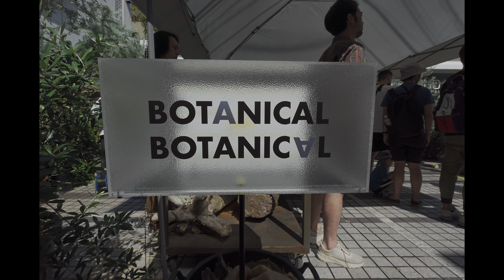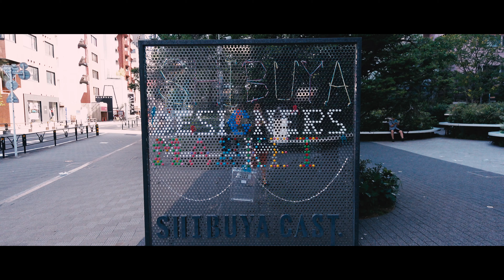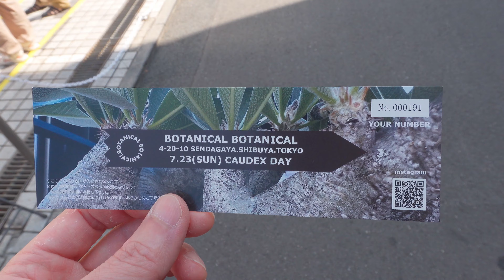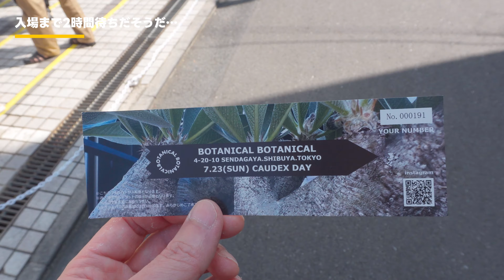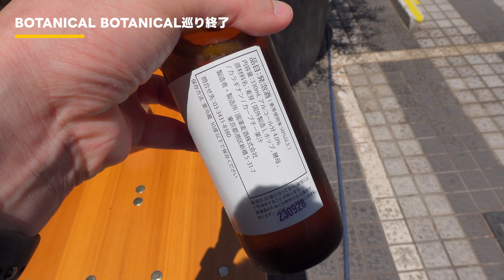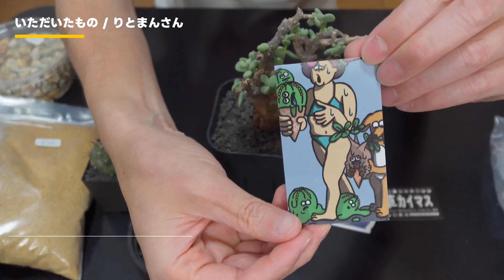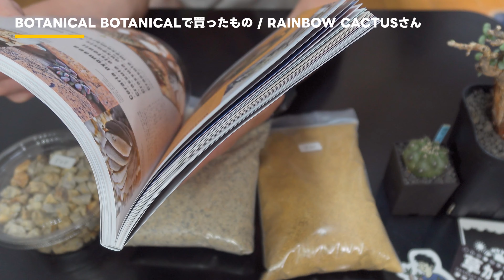vlog: 437 「BOTANICAL BOTANICAL で念願のものを買う | ケラリアピグマエア | 黒王丸 zv1m2 」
7/23に開催されたBOTANICAL BOTANICALの2日目、caudex dayに行ってきました。

＊ 珍奇植物 ハビタットスタイル
＊ りとまんさん @rit0mans
＊ BestLeisure_Atsuyaさん @BestLeisure
＊ Kimimaroさん @kimimarokotatsu

00:00 オープニング
00:10 BOTANICAL BOTANICALに向かう
03:53 入場まで２時間待ちだそうだ…
04:34 ようやく入場
04:46 X-PLANTS
05:12 R3LABO
05:47 けいちょろりん
06:09 はせがわナーセリー
06:22 PlantsMake
06:36 TaiShoDo
06:59 BOTANICAL BOTANICAL巡り終了
08:25 BOTANICAL BOTANICALで買ったもの紹介
09:20 いただいたもの / りとまんさん
11:11 BOTANICAL BOTANICALで買ったも / R3LABOさん
11:48 プレミアムモルツはおいしい
12:05 BOTANICAL BOTANICALで買ったも / けいちょろりんさん
12:40 BOTANICAL BOTANICALで買ったも / X-PLANTSさん
14:37 BOTANICAL BOTANICALで買ったも / RAINBOW CACTUSさん
15:30 BOTANICAL BOTANICALオリジナルビールも美味しかった
15:50 ありがとうございました

動画中の楽曲はuppbeat.ioで提供された曲、Andrew Applepieの「Barbara」を利用しています。